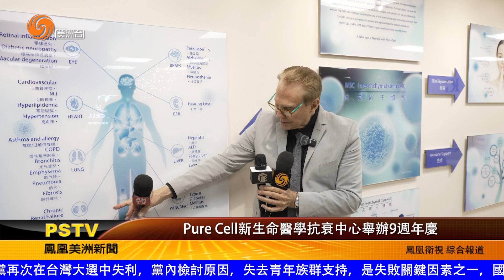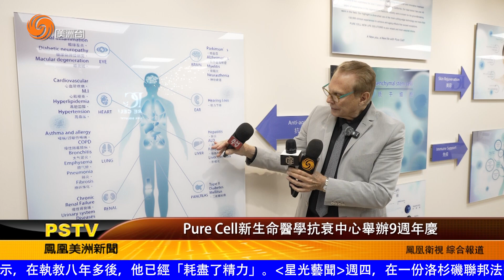Pure Cell新生命醫學抗衰中心舉辦9週年慶